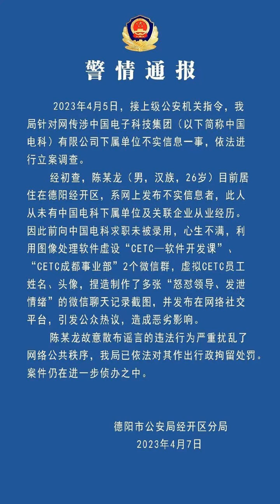中共四川德阳市公安局关于逮捕陈志龙的通报